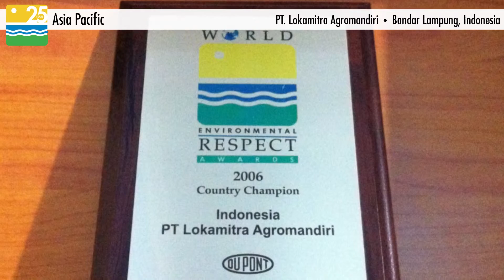PT Lokamitra Agromandiri - Indonesia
2015 Asia/Pacific Regional Winner

PT Lokamitra Agromandiri feels a kindred spirit with the creators of the ERA program sharing a vision and mission that expresses their care for the environment. The company’s stated vision is to be a leading distributor of pesticide and fertilizer product to the active and developing agricultural industry while reducing the environmental impact in Lampung Province.